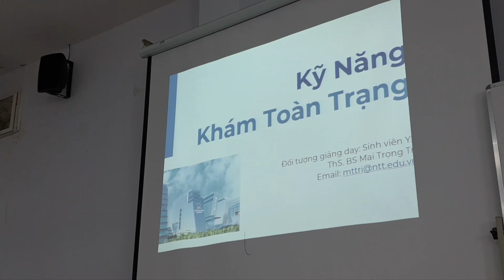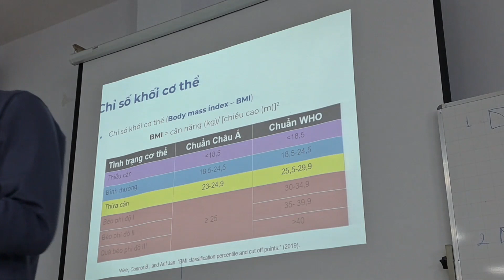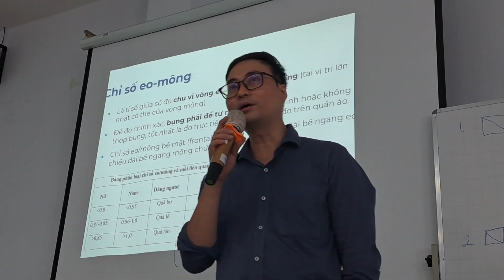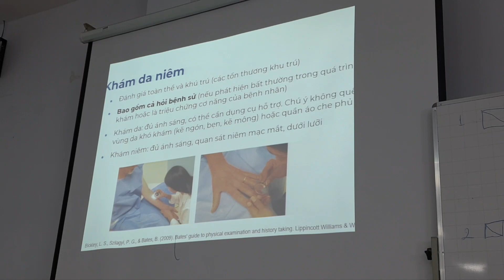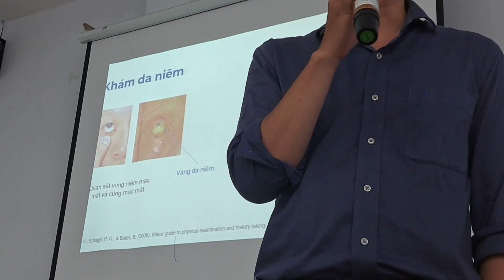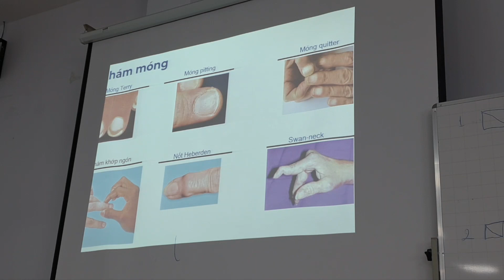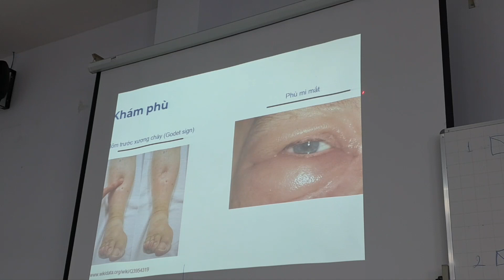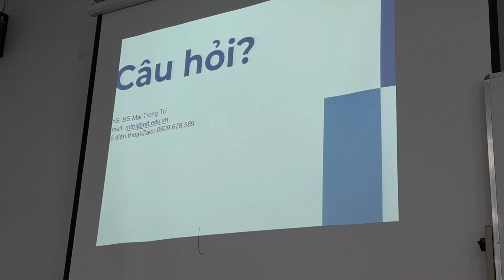Kỹ năng y khoa : Kĩ năng khám toàn trạng